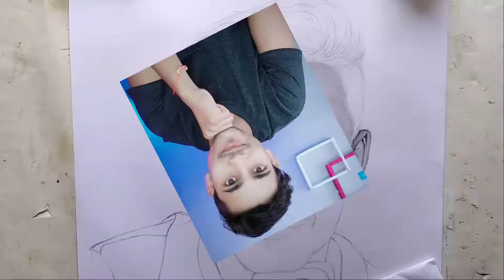85k subs. congratulations vk technical bhaiya 🎨 || firan patel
Hii friends💖🙏

gays ies video me 🙋🤷Maine vk technical bhaiya (vinod rajput) ka Drawing banaya hai,

apne 🇮🇳indian🙋artist 🎨✍️Bhai ko support karna to banta hai🤷gays😍👍👍👍👍🙏🙏🙏

(फ्रेंड्स इस वीडियो में इस्तेमाल किए गए म्यूजिक और साउंड इफेक्टस free copyrighted है।)

मुझे इंस्टाग्राम और फेसबुक पर फॉलो करना ना भूलें

यदि आप अपना ड्राइविंग स्केच बनवाना चाहते हैं तो नीचे इस ईमेल आईडी में अपना फोटो सेंड कर सकते हैं।

support your 🇮🇳 Indian artist 🎨

firan Patel.❤️🙏🙏🙏

अपना कीमती समय देने के लिए... धन्यवाद ।

THANK YOU FOR WACTHING THIS VIDEO